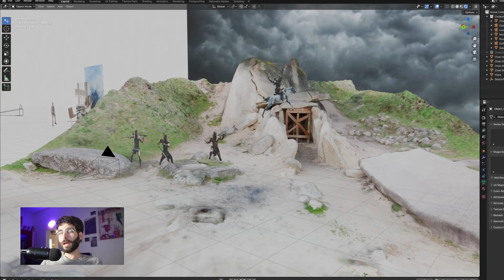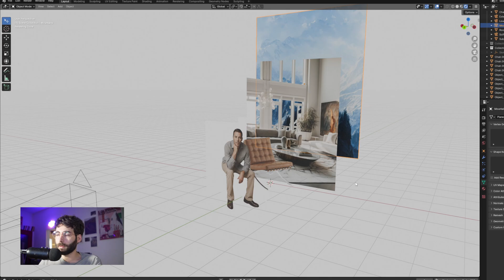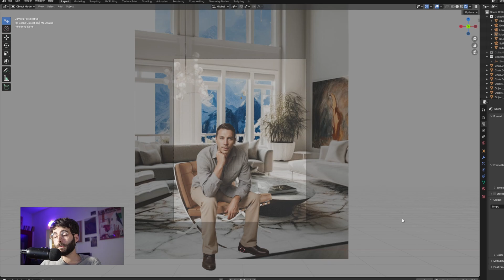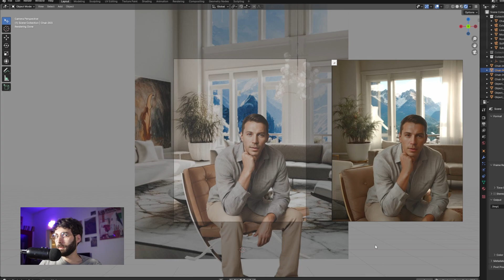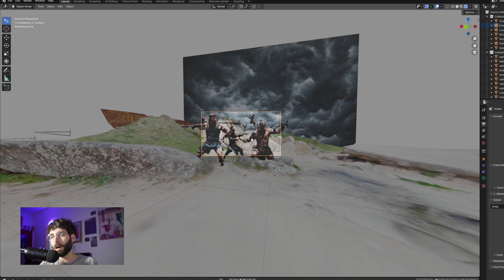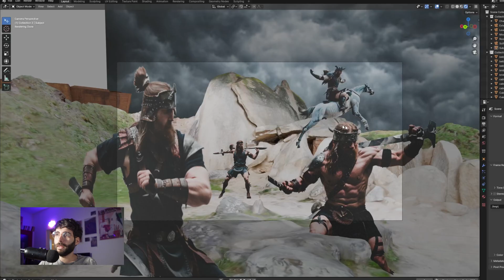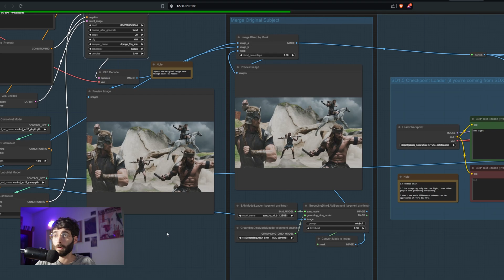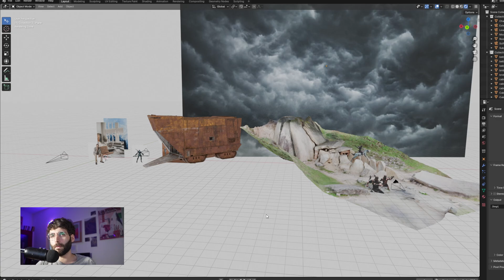Multi Plane Camera Technique for Stable Diffusion - Blender x SD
How does a old animation technique help Stable Diffusion become Art Directionable?

Clients and Art Directors want to be able to change every little bit of an image, and that's something Stable Diffusion is not great at - unless you start thinking with planes!

In this episode of Stable Diffusion for Professional Creatives, we'll see how the tech behind the Multi Plane Camera, something out of the 1920s, can help us achieve the perfect composition by using any 3D software, like Blender, alongside Stable Diffusion and ComfyUI.

Install the missing nodes via Manager by importing the workflow.
I'm using epicRealism as a checkpoint, but you can use any SDXL Lighting model for faster generations depending on your hardware and setup.

Timestamps:
00:00 - Intro
00:42 - The issues with Art Direction in Stable Diffusion
01:30 - Multi Plane Camera Technique
03:12 - The workflow (quick overview)
05:30 - Test 1: Lounge scene with Planes only
07:04 - Test 2: SciFi scene with Mesh and Planes
08:46 - Test 3: Environmental Mesh with Planes
10:54 - Workflow Deep Dive
15:09 - Final Considerations
15:45 - Outro